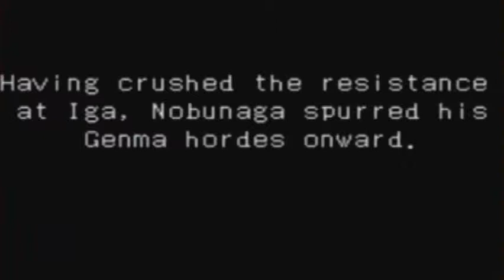Onimusha: Tactics "The Assault on Saiga 1" [9 of 120]